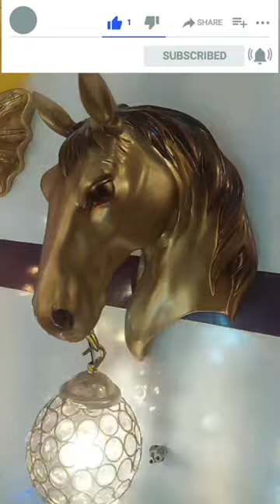Horse wall lamp For design Home Light 🙏👌